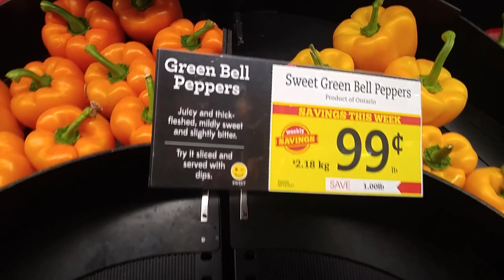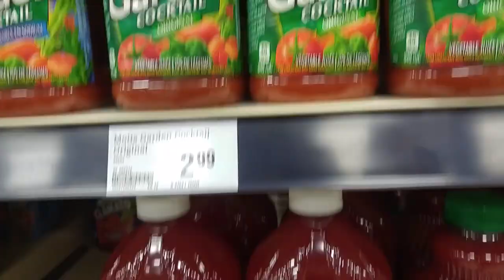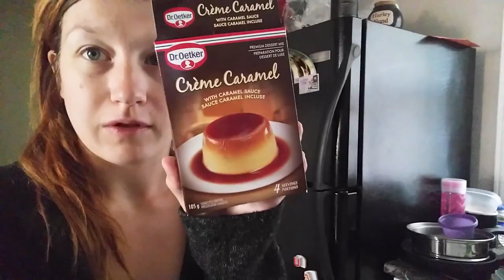Celebrating 5 years of love!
We forgot our five year anniversary was on the first so in an attempt to reedeem our love with celebrate 5 years of love a week late in a pretty lame but fun way!!